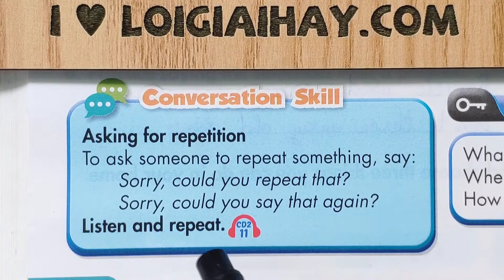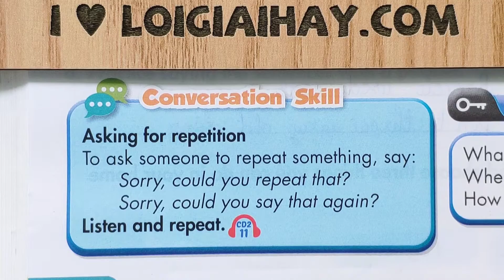Conversation Skill - Lesson 3 - Unit 6: Community Services - Tiếng Anh 6 - iLearn Smart World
Giải Conversation Skill - Lesson 3 - Unit 6. Community Services - Tiếng Anh 6 - iLearn Smart World với lời giải chi tiết, ngắn gọn nhất sẽ giúp các em nắm bắt các kiến thức cơ bản và nâng cao một cách nhanh nhất